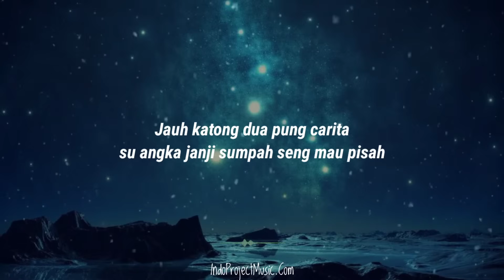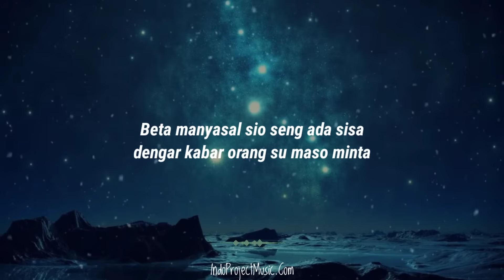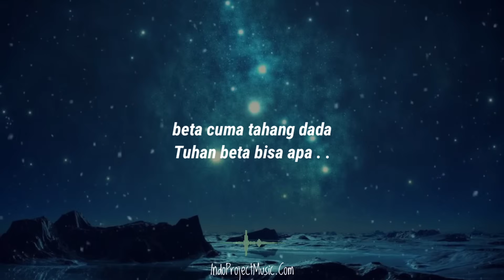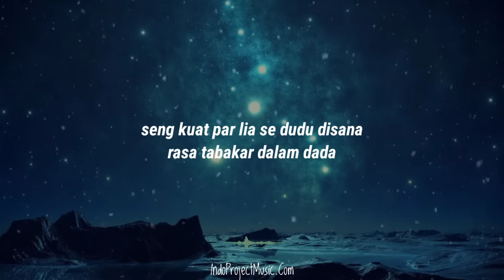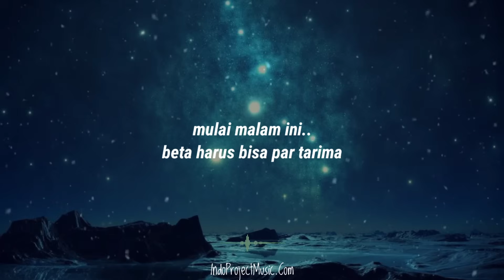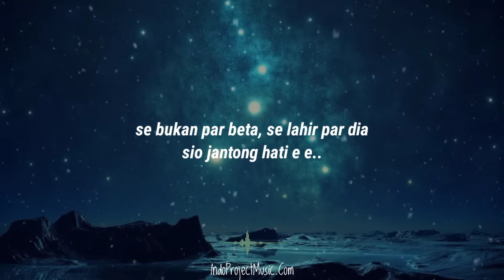MULAI MALAM INI || Wizz Baker ( Lirik )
Terimakasih buat kalian yang telah kunjungi chanel ini

🎵 Lagu ini sepenuhya dimiliki oleh artist di bawah ini 👇👇

 🎤MULAI HARI INI || Wizz Baker

📌CATATAN
Mohon Maaf Jika Ada Kesalahan Dalam Penulisan Lirik Dalam Video , mungkin karena kami kurang teliti atau ada kata yang tidak kami mengerti🙏

📌 CATATAN
Kami sama sekali tidak mendapatkan uang dari video ini ,atau channel ini sama sekali tidak mendapatkan uang dari video video yang di upload di channel ini, kami hanya sekedar ingin mempromosikan karya" khususnya karya karya dari anak timur Indonesia lewat video lirik !!